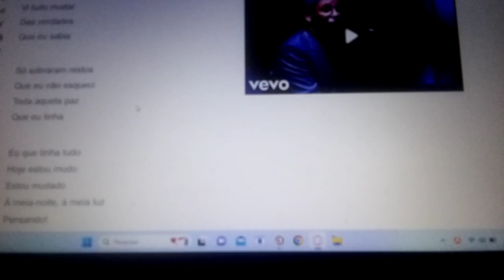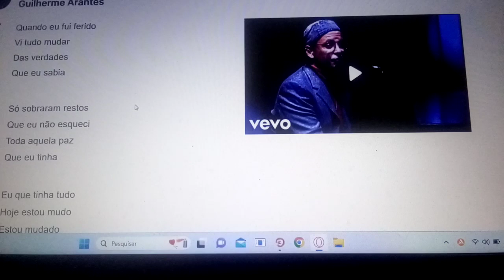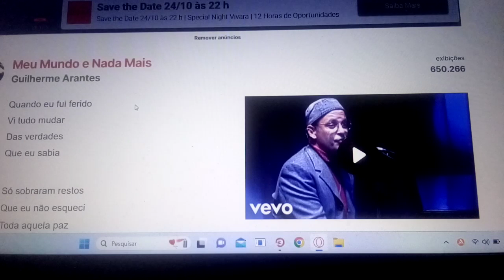Meu mundo e nada mais. Ensaio Cover.